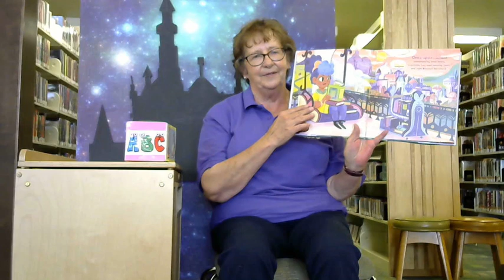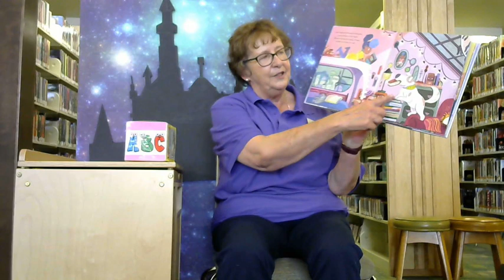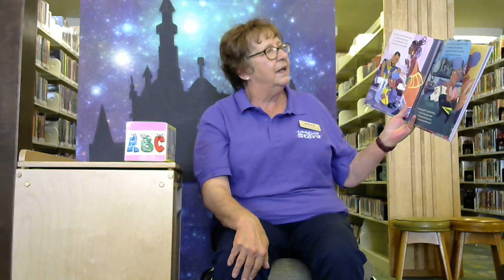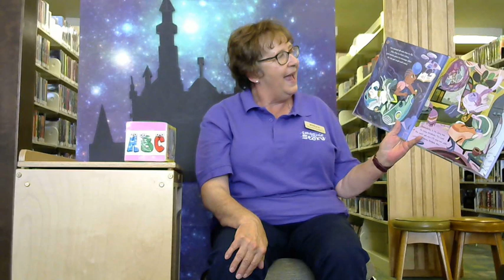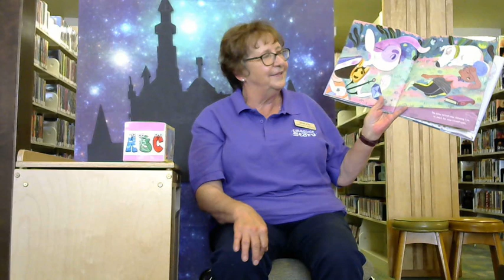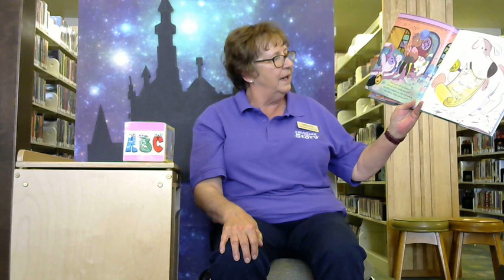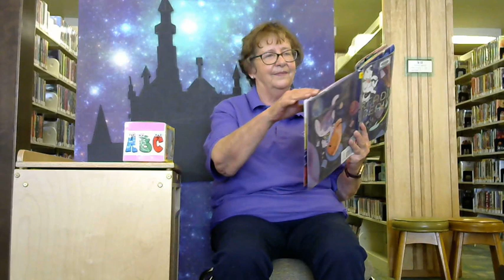Sing the ABCs and hear a story!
Storytime! Sing the ABCs and hear Reading Beauty!